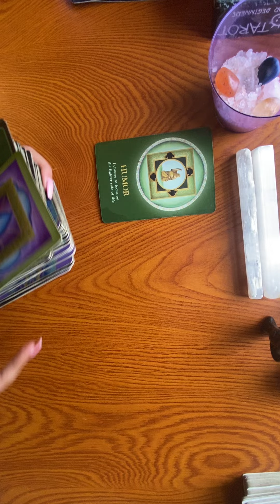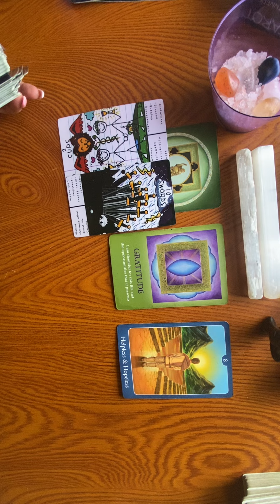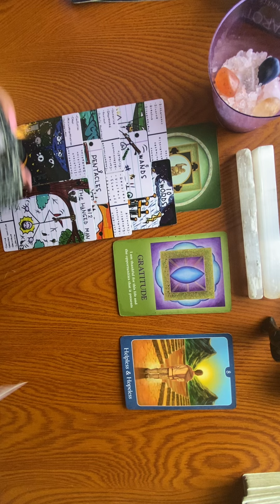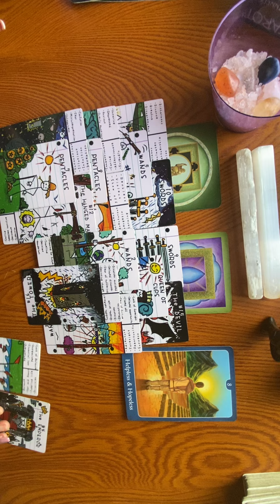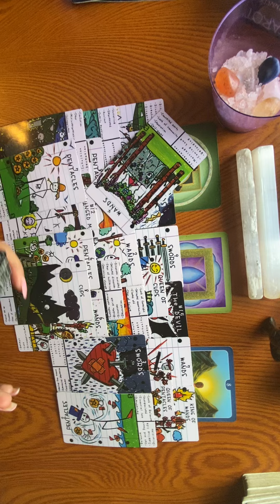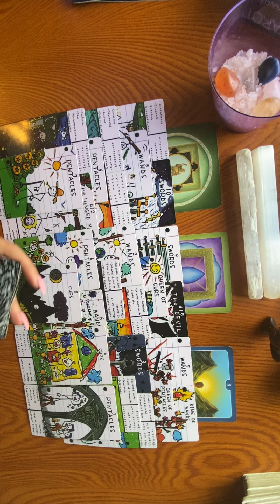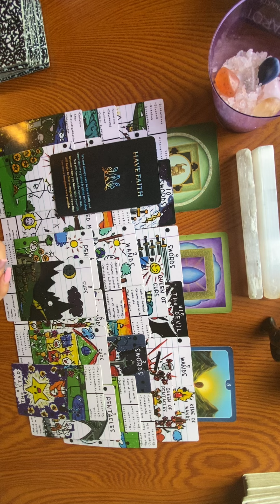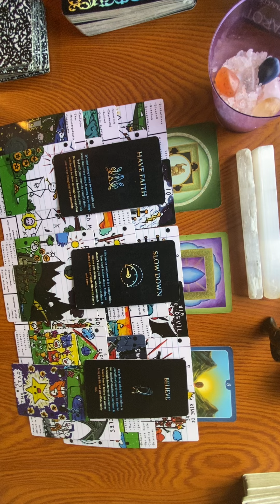SCORPIO ♏️ YOURE LAUGHING IN THEIR FACE 😅